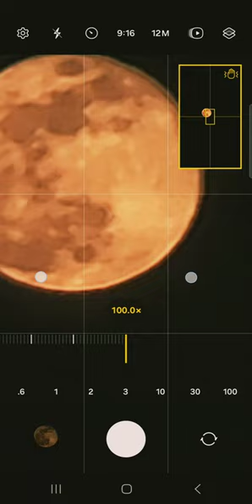Galaxy 22 ultra